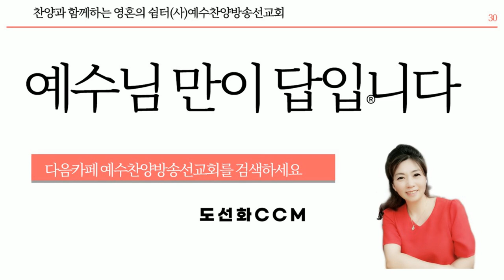하나님의 말씀은(Hymn 203 The Word of God)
성령님의 인도하심으로 여러분의 삶이 은혜의 항해가 되기를 기도합니다. 찬송가203장 하나님의 말씀은(Hymn 203 The Word of God)
이미지사진 이운구목사 찬양 도선화ccm

가사
1. 하나님의 말씀은 생명의 말씀이라
광야같은 세상에 길 잃고 방황할 때
절망 중에 빠진 이 몸 하나님 보호하사
생명 샘이 솟아나와 새 힘이 넘칩니다

2. 하나님의 말씀은 은혜의 말씀이라
누구든지 믿고서 참으로 회개하면
하나님이 사해 주사 구원함 베푸시고
가이없는 큰 은혜로 늘 품어 주십니다

3. 하나님의 말씀은 진리의 말씀이라
믿음으로 지키어 자유를 얻게  되면
어려운 일 힘든 일도 담대히 할 수 있어
온전하신 말씀으로 승리케 하십니다

4. 하나님의 말씀은 사랑의 말씀이라
험한 세상 살동안 언제나 돌보시고
변함 없는 사랑으로 우리를 지키시어
하늘나라 이르도록 인도해 주십니다